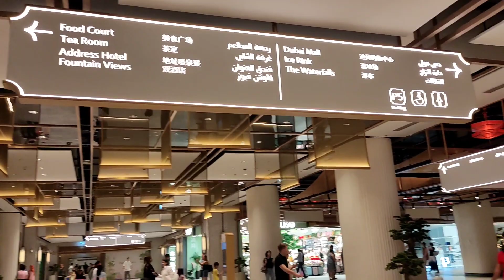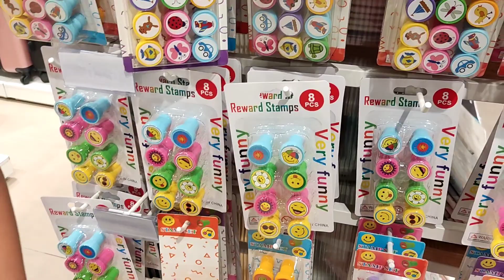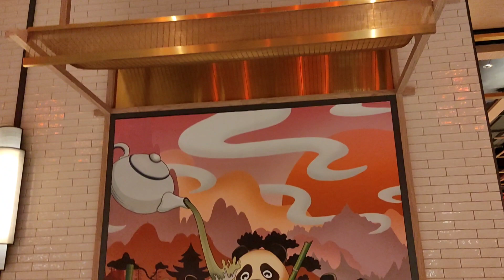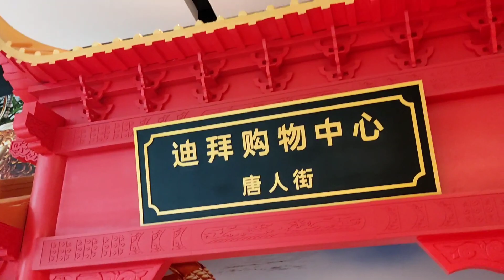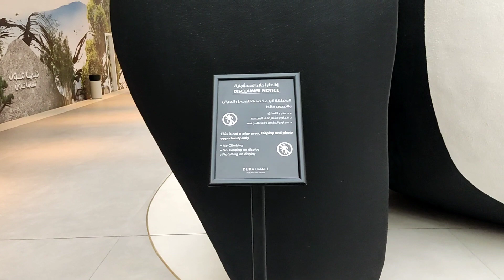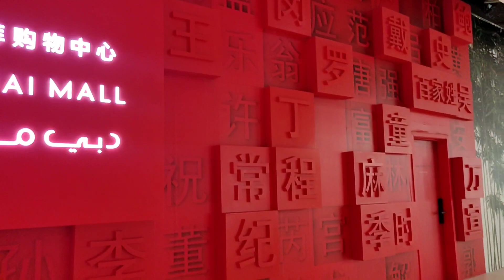Dubai Mall China Town| My Routine in UAE Sharjah | Tuba Durrani C&M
Hi All my YouTube family friends, My Routine Vlog.I hope you like.

Thanks